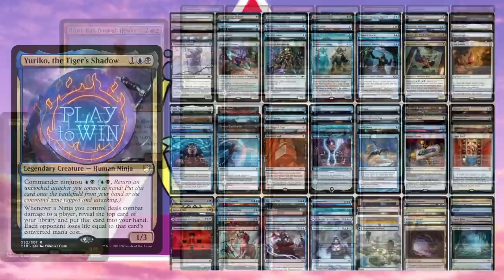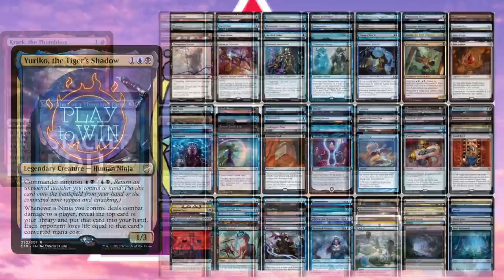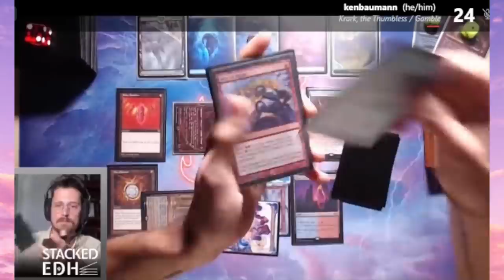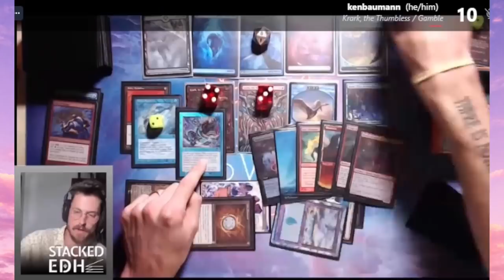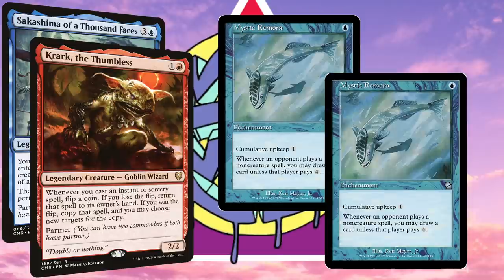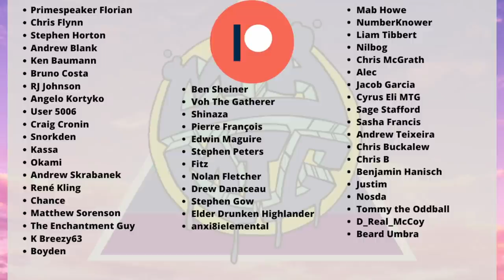MAMTG cEDH S2 E18 | Magic the Gathering cEDH Gameplay |ft Play to Win & Stacked EDH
cEDH Magic the Gathering Gameplay with Cam & Dylan from Play to Win and Ken from Stacked EDH

contents:
0:00 Intro
0:37 Deck Techs
1:39 Opening Hands
2:22 Game
33:39 Outro

cedh, magic the gathering, cedh gameplay, krark the thumbless, sakashima of a thousand faces, krark and sakashima, ikra shidiqi, bruse tarl, yuriko, yuriko the tiger's shadow, edh gameplay, edh, commander, mtg commander, mtg edh,